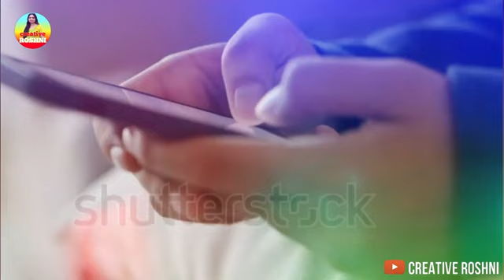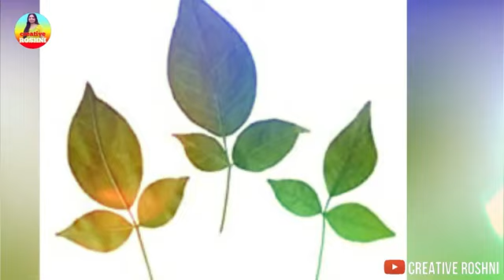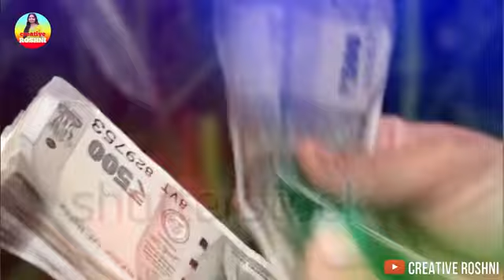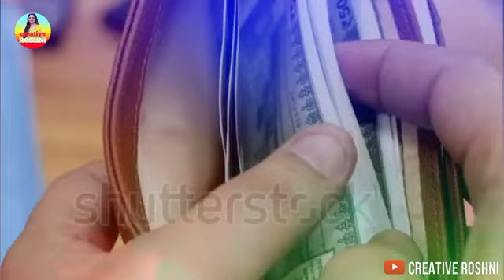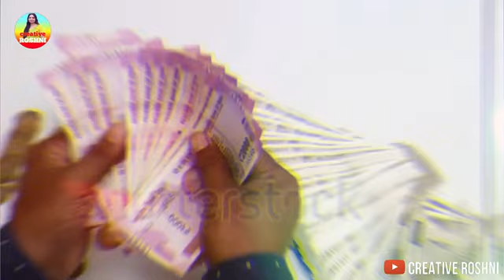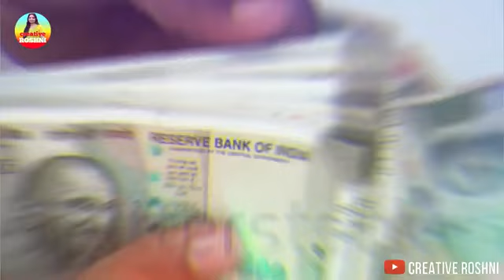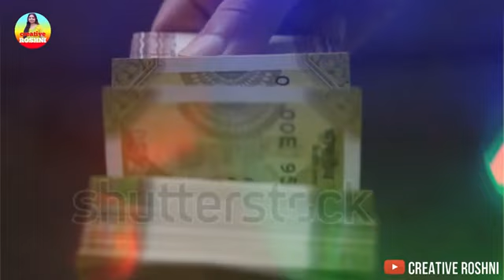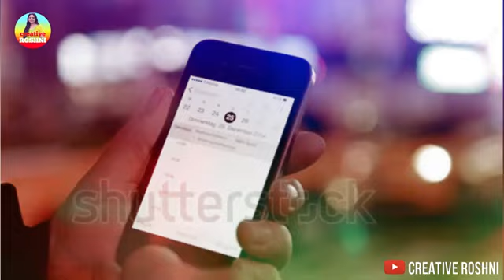Sawan सावन का पहला सोमवार, एक फूल आपकी किस्मत बदल देगा, रातोंरात करोडपति बन जाओगे | Astro Roshni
सावन का पहला सोमवार, एक फूल आपकी किस्मत बदल देगा, रातोंरात करोडपति बन जाओगे Sawan | Astro Roshni

Voice over :
Roshni Shukla
(Astrology And Vastu Expert)